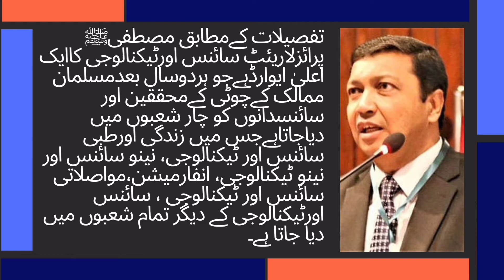Dr. Iqbal Chaudhry of Pakistan has won the biggest scientific award in the Muslim world